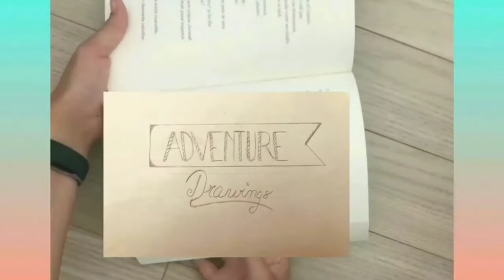Tuto pour un HALLOWEEN 🎃 parfait !!